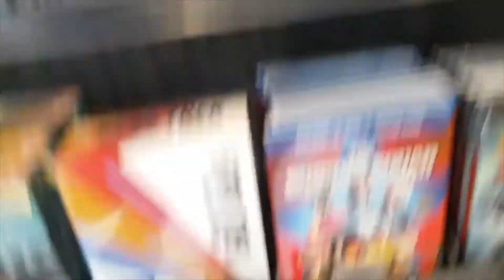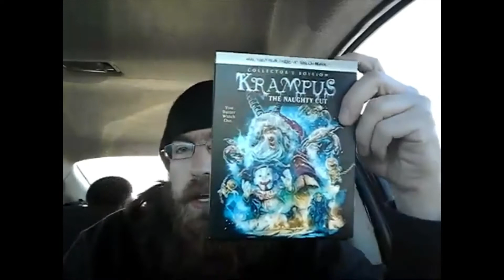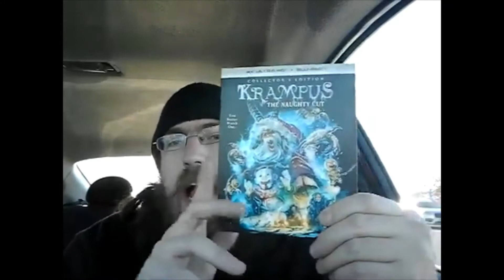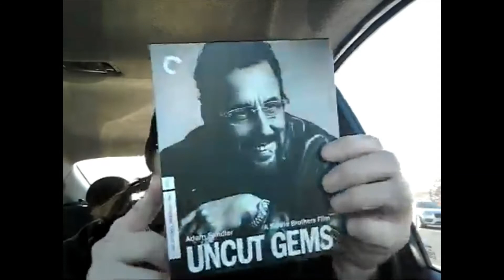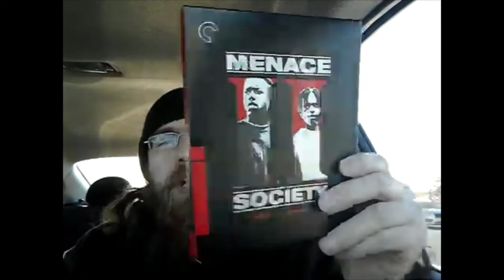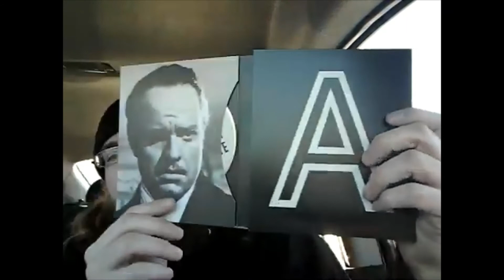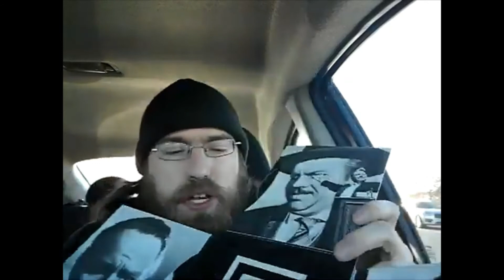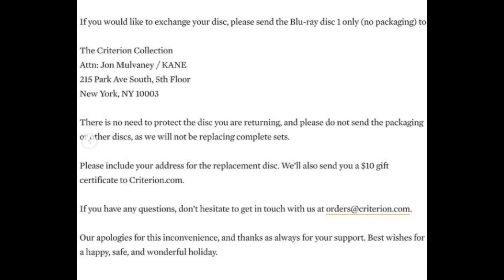Citizen Kane 4K, Krampus, Criterion and Shout (New Release Tuesday)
It's Tuesday. You know what that means, IT'S NEW RELEASE TUESDAY!
Today I hit up Best Buy and two different Barnes and Noble locations.
SPOILER for anyone reading this before watching the video. I bought Citizen Kane, watch at the end of the video so you can get a replacement disc

Krampus: The Naughty Cut Scream Factory Shout Factory Legendary Pictures Criterion 4K Criterion sale Barnes and Noble Mulholland Drive David Lynch Naomi Watts Justin Theroux Laura Harring Ann Miller Uncut Gems Adam Sandler Safdie Brothers A24 Warner Bros Janus Films Menace II Society Hughes Brothers Tyrin Turner Jada Pinkett Smith Samuel L Jackson Larenz Tate Bill Duke MC Eiht Citizen Kane Orson Welles